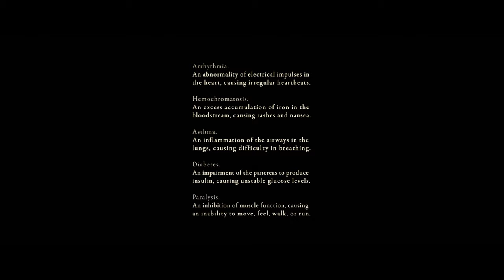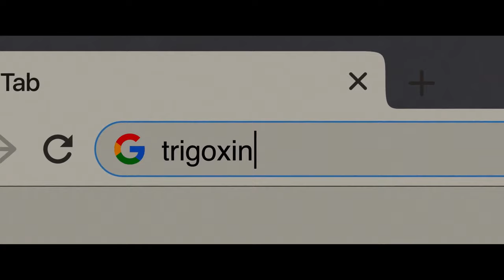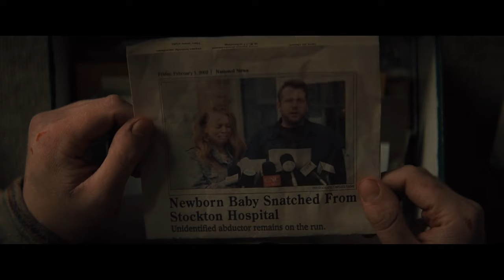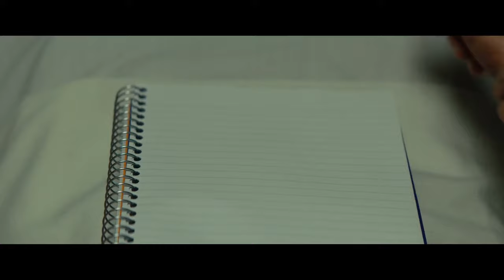Crippled Girl Tries Escaping Her Mother | Moxie Rundown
Chloe, a teenager, is forbidden from seeing the mail and is kept in isolation. She soon starts suspecting her mother of keeping dark secrets and decides to investigate.

Movie Name: RUN
Initial release: 8 October 2020
Director: Aneesh Chaganty
Cinematography: Hillary Fyffe Spera
Produced by: Natalie Qasabian; Sev Ohanian
Production companies: Lionsgate; Search Party